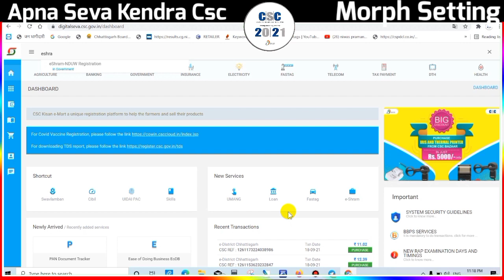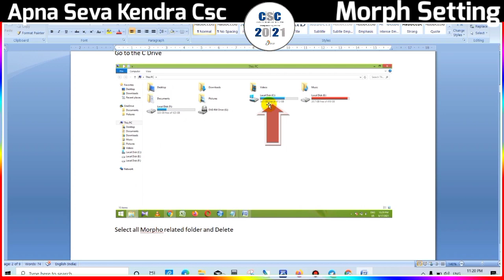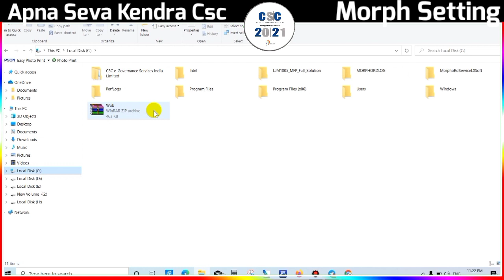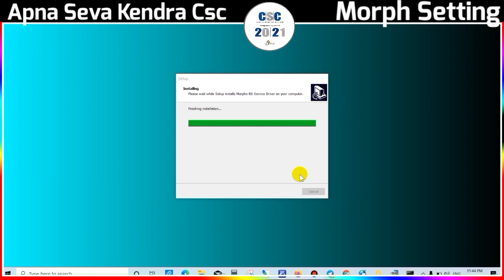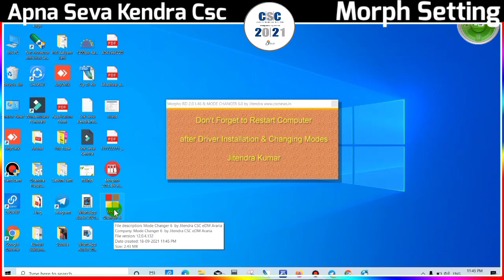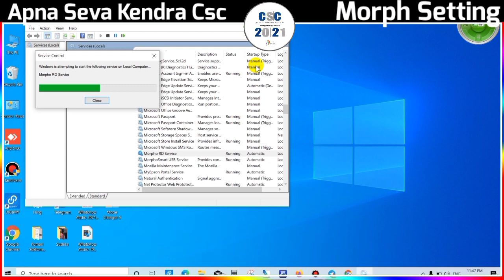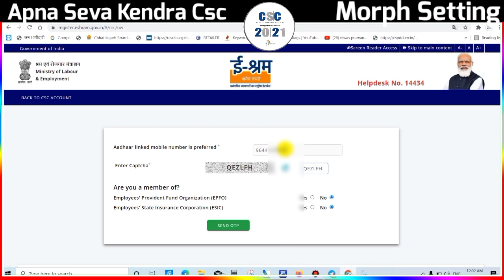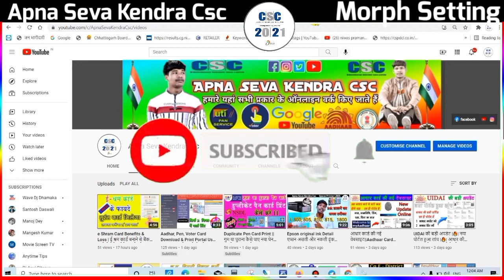E shram morpho setting | E SHRAM & Ayusman Bharat & Digipay अब तीनो चलेगे एक साथ morpho setting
CSC eSHRAM Portal Morpho Device Setup | ई-श्रम कार्ड के लिए फिंगरप्रिंट डिवाइस का सेटअप कैसे करे

नमस्कार दोस्तों हमारे चैनेल में आप का तहे दिल से स्वागत है जैसा की आप सभी जानते है हमारे चैनेल में

cscpmgdisha,
 csc new service,
 csc update,
rap, ayushman,
 digipay, paynearby,
 insumental,
 banjo,
dance,
computer,

🔴How To spice money move to bank pending problem स्पाइस मनी का फसे हुवे पैसे को कैसे निकाले

🔴E SHRAM & Ayusman Bharat & Digipay अब तीनो चलेगे एक साथ morpho setting

और आपको किस टॉपिक में विडियो देखने है , हमें comment करके जरूर बताएं,
आप हमसे ईमेल  or WattsApp कर सकते है और जानकारी ले सकते है,
Thanks You .Our Some Video Play List
For New You Tuber :

Channel Owner :Anuj Babu

🙏👋छत्तीसगढ़ [ Apna_Seva_Kendra_Csc ]👋🙏

                               Background Music